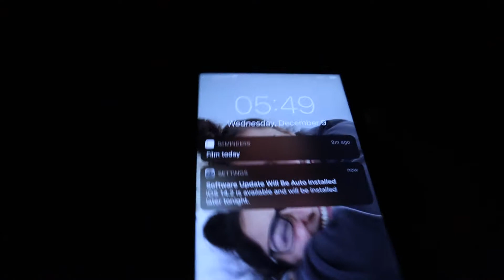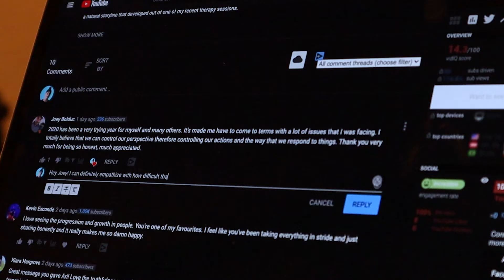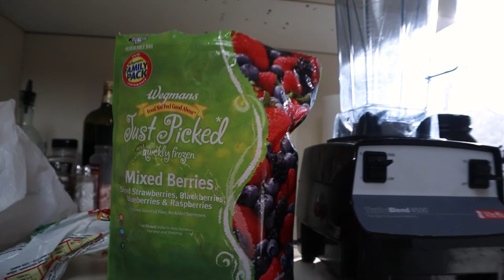4 Steps For An Awesome Day! | MY MENTAL HEALTH MORNING ROUTINE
Good morning! Or whatever time it is when you watch this! This is my mental health focused morning routine. All the steps I've been taking to ensure I have an awesome and productive day. Enjoy!